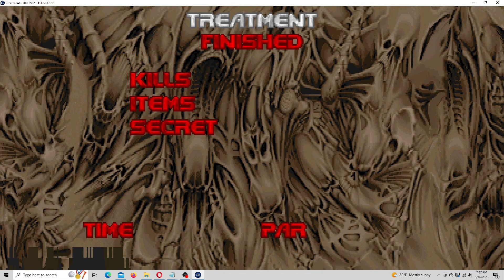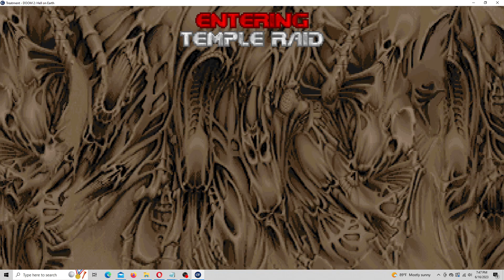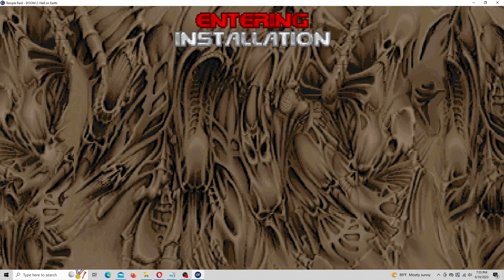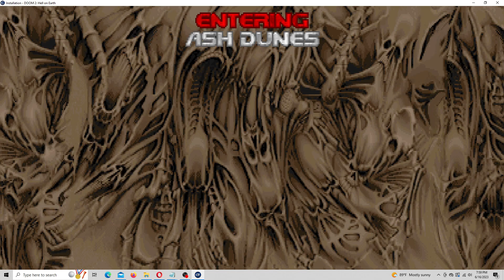DOOM II - New Megawad Sampler - Milk Quest, Maps 04-08 - UV, First Try!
I guess this is one of those 'baby's first" megawads, although perhaps it increases somewhat in complexity towards the end. Safe to say though since this is designed for continuous play, it would be more than my sanity's worth to pistol start something like Map 13 for instance. Story text is amusing as it needs to be though!